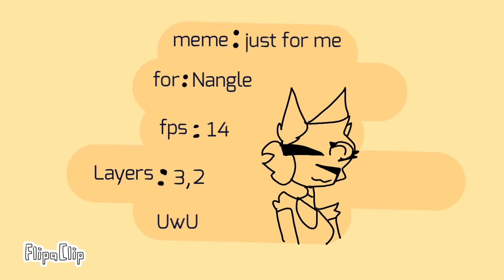meme for Nangle оригинал Rainyfoxx_crazy